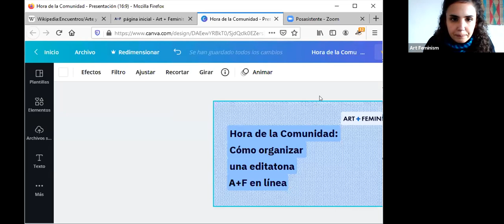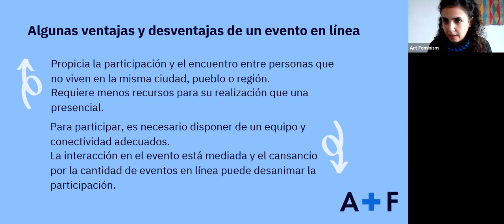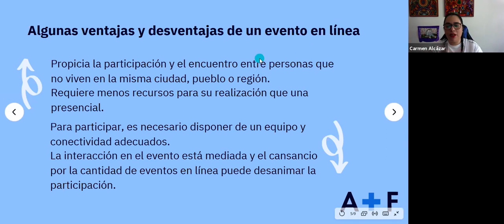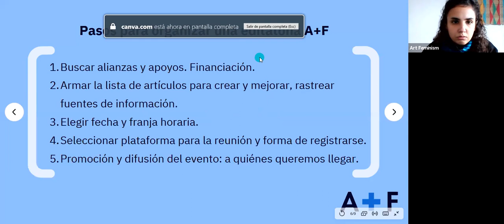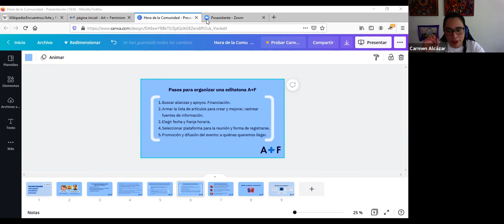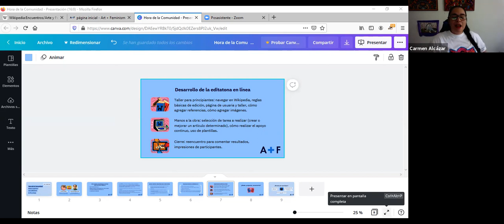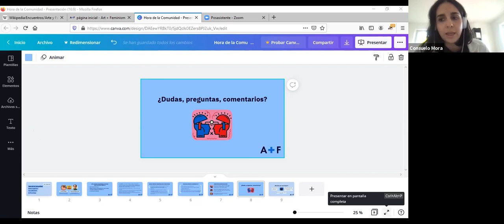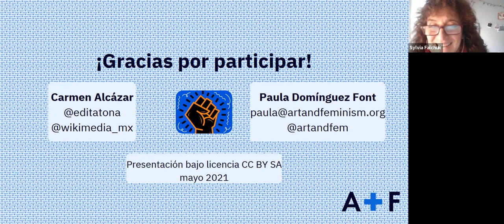Horas comunitarias: Cómo organizar una editatona A+F en línea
En esta sesión vamos a conversar sobre los pasos para organizar una editatona A+F en línea. Desde qué herramientas podemos utilizar hasta cómo encontrar apoyos en nuestra comunidad, compartiremos nuestras experiencias para brindar consejos, sugerencias e intercambiar ideas.